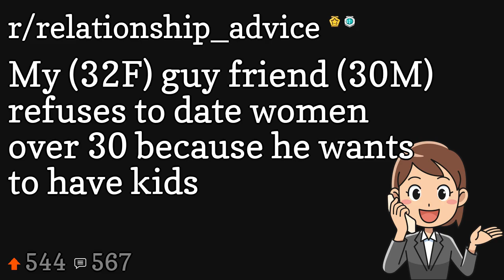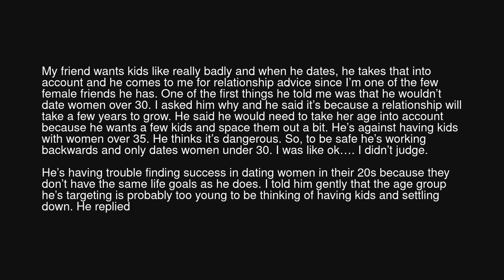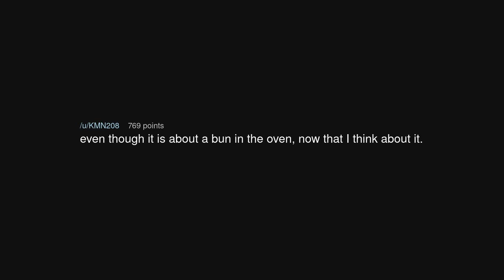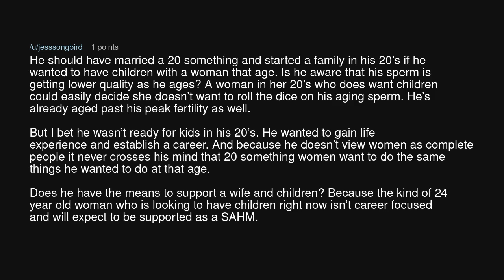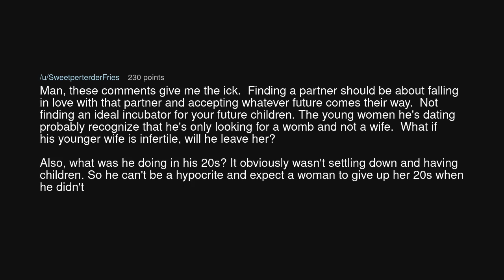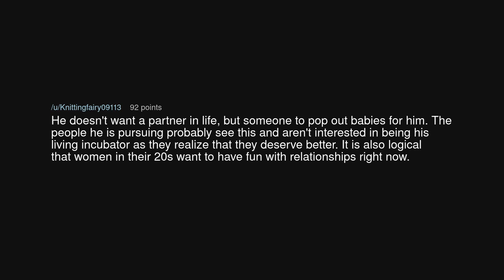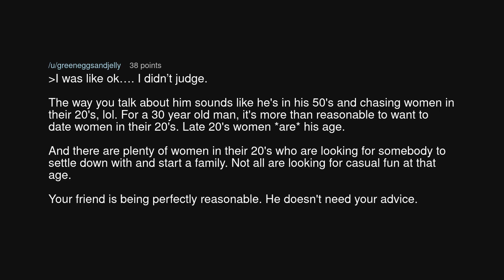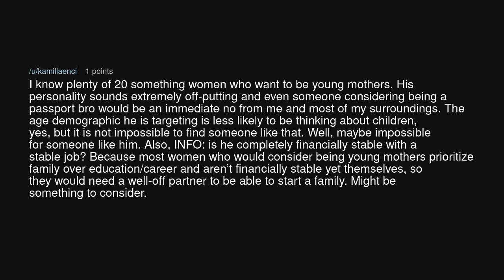My (32F) guy friend (30M) refuses to date women over 30 because he wants to have kids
My (32F) guy friend (30M) refuses to date women over 30 because he wants to have kids (r/relationship_advice)

Source: LeRealDeuxGirl on Reddit (link removed at the insistence of YouTube)